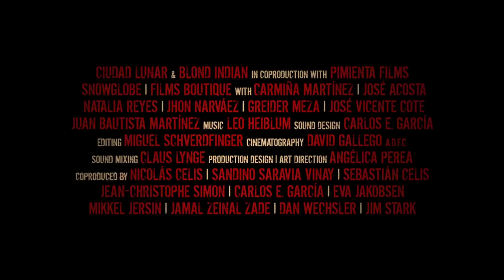Birds of Passage - Official Trailer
A film by Ciro Guerra and Cristina Gallego, 2018

New film from the makers of Oscar nominated EMBRACE OF THE SERPENT.

Coming soon.